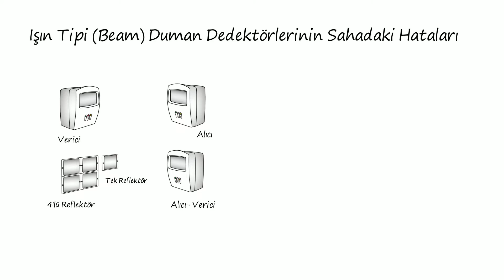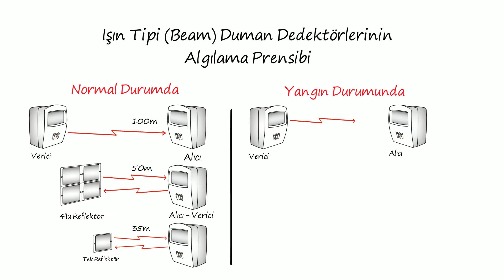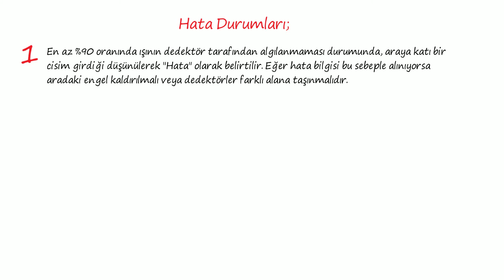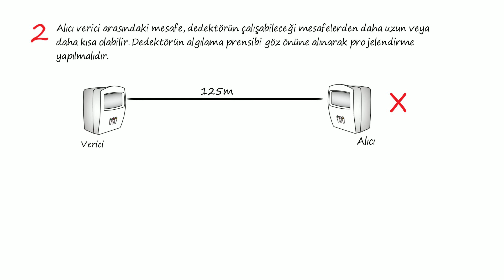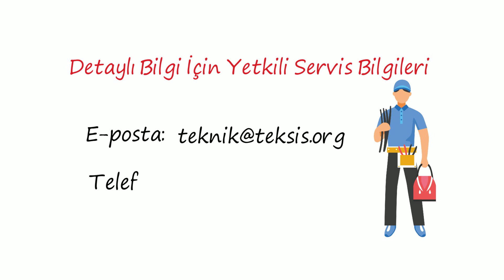13-Işın Tipi Beam Dedektör Hataları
Mavili Elektronik A.Ş. olarak, sahada yaşanılan sorunları ve bu sorunların çözümlerini sizler için derledik.